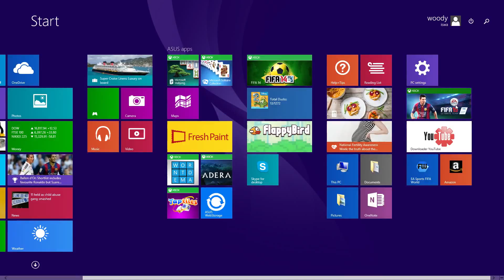Woody Play FIFA 15